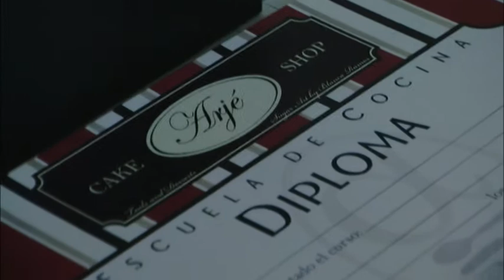DONACCION 231-166AU "Alimentacion Sana"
Sección de "Alimentación Sana" del programa DONACCION 231, el 166º emitido en "elDos de Televisión Canaria" 2.aspx). Blanca Ramos, Coordinadora de la "Escuela Arjé", nos explica los pormenores de un taller de cocina organizado para niños y de otros talleres organizados en esta escuela de cocina para todas las edades.